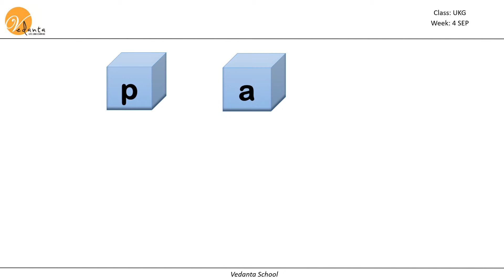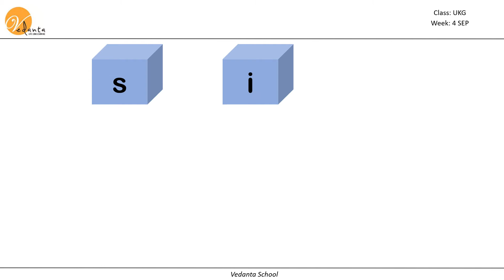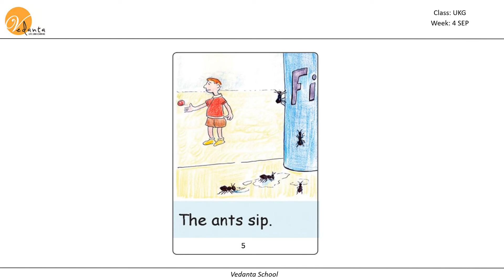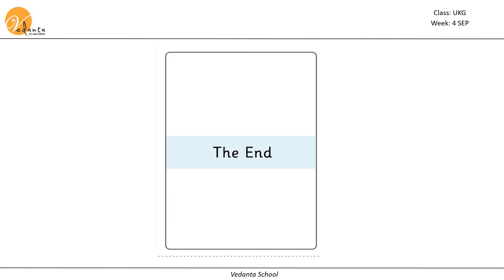W4 UKG SEP Group 1 Phonics story Pat spat ants